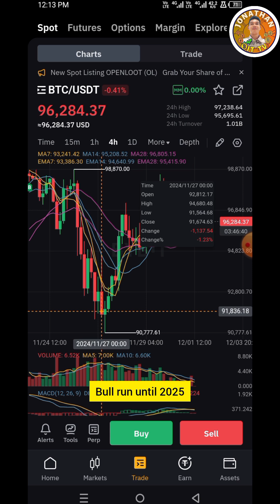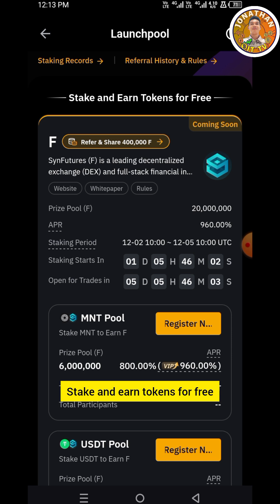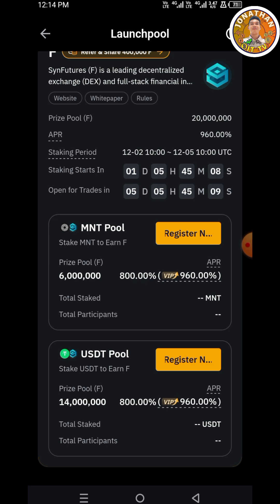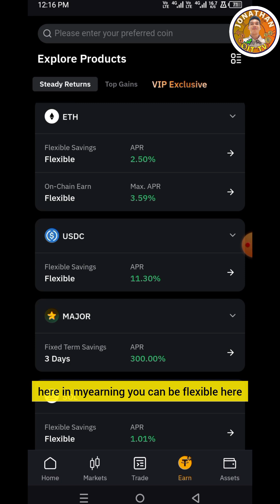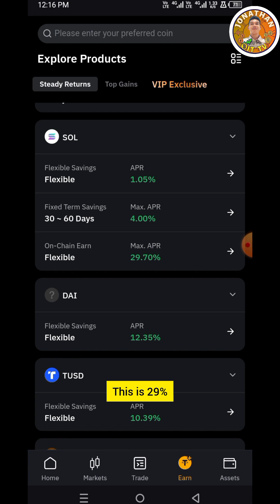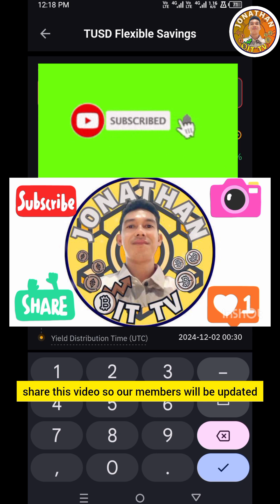Launch Pool F Soon | Stake and earn F for Free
Good luck everyone sa treasure hunting.
May chance ka pa makakuha Ng cash s treasure hunt.
Pki comment sa description kung nagustuha mo ito.

Make sure you have a capital 2470$ before sign up .  After sign up valid 7 days before expired link

Pki follow na din ang fb Page ko

Earn up to $5010 rewards

Claim mystery boxes worth up to $1500 USDT
Enjoy lifelong commissions on every trading fees and get up to 1,500 USDT in Mystery Box.

Claim rewards up to $50

Free voucher up to $100

Slamat Ng marami ka crypto sa support.

Thanks for your concern, I'm happy to know your feelings or thoughts, opinions, suggestions, comments, ideas just comments below.